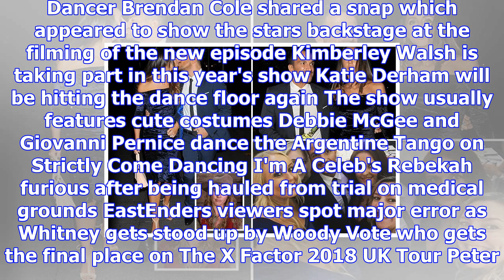Strictly come dancing bosses furious after christmas special winner leaks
STRICTLY Come Dancing bosses have been left furious after the Christmas special winner leaked weeks ...